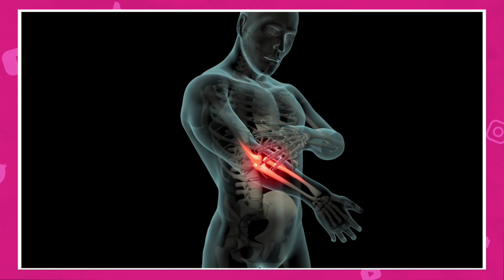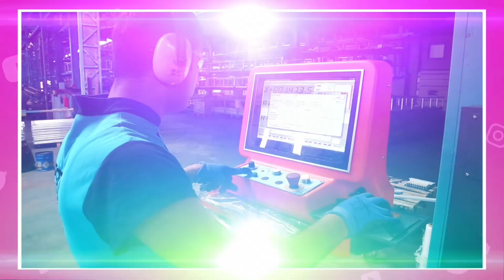LA FALTA DE PAUSAS ACTIVAS PUEDE CAUSAR EPICONDILITIS. ALEXANDRA FORERO NOS EXPLICA EN